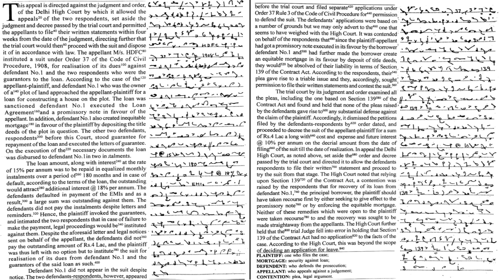#1 (105 WPM) || LEGAL DICTATION || KAILASH CHANDRA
kailash Chandra shorthand dictations for Legal, SSC and other government departments skill tests#

Our Helpline Number- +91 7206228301☎️📞

Music used in Video- YouTube library- Tupelo train